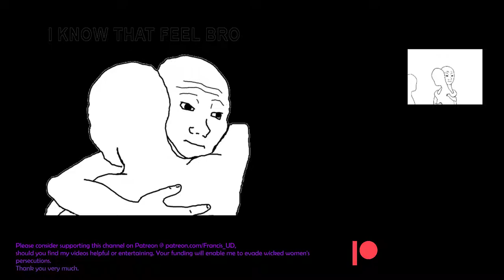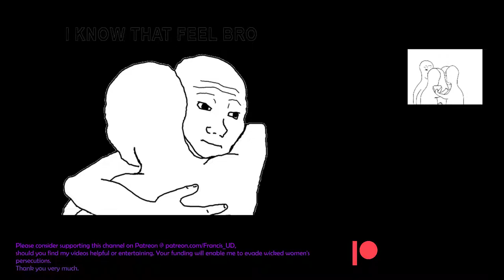Continue ye in sound mind and doctrine